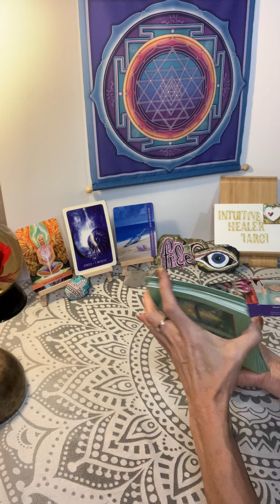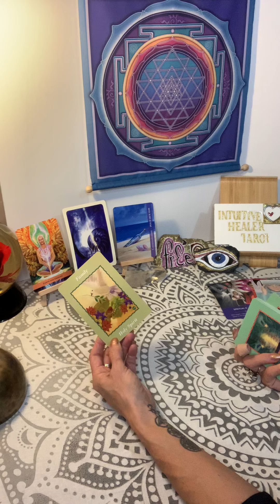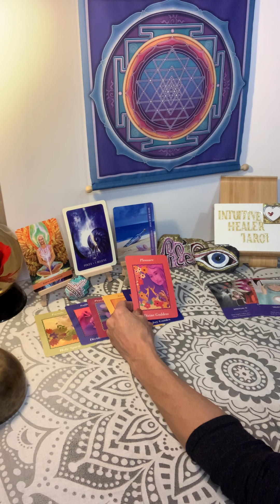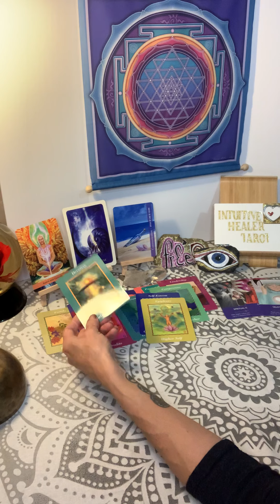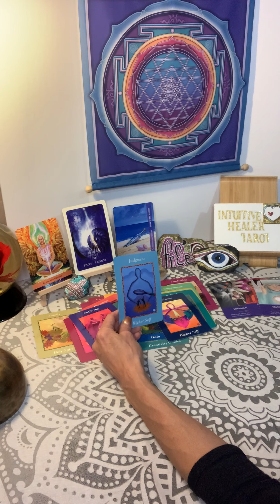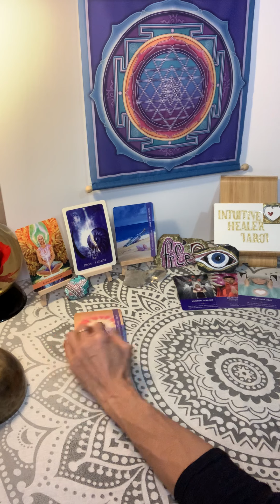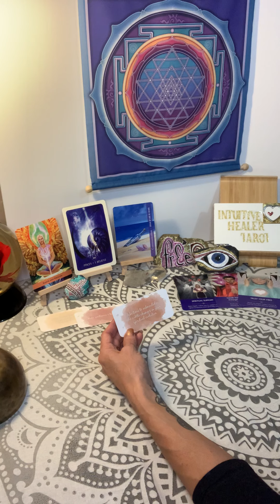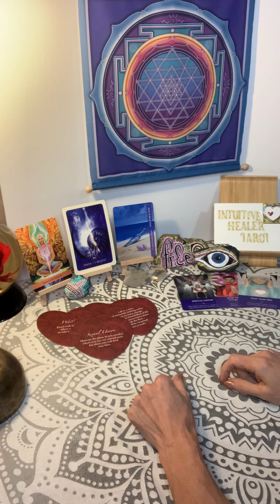💝PISCES~NOTHING IS STOPPING ME FROM LOVE THIS TIME!timeless